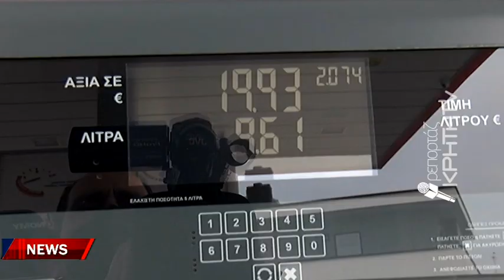" Φλερτάρουν " με το λουκέτο 50 χιλιάδες επιχειρήσεις στη χώρα